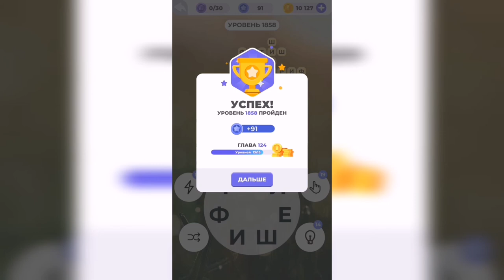Линия слова / Дары природы / Уровень 1858